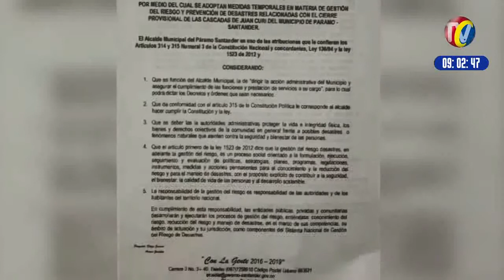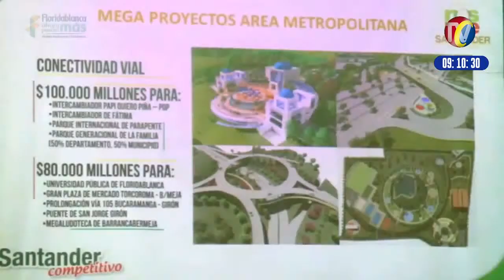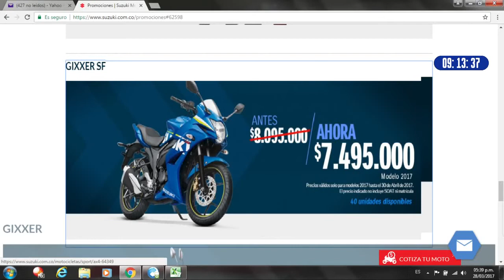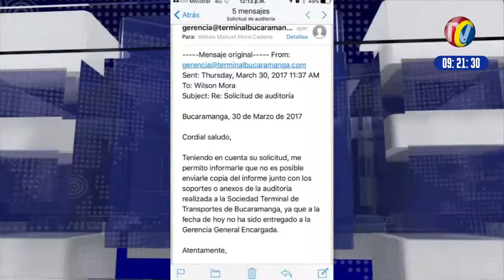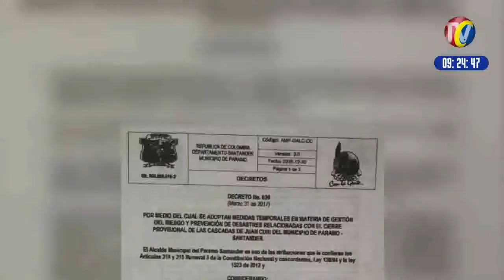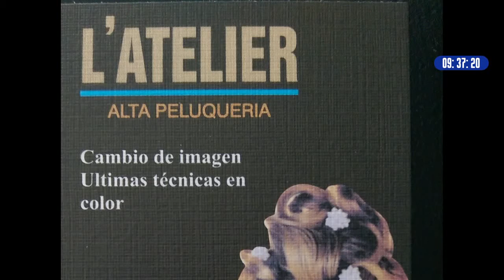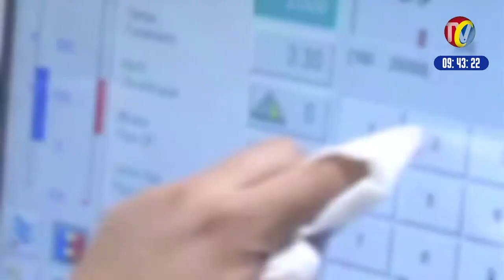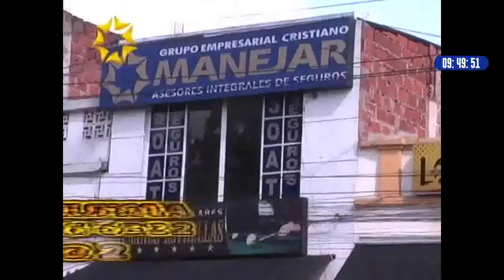IMPACTO Jueves 6 de Abril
01- FLORIDABLANCA- Así quedará el INTERCAMBIADOR PAPI QUIERO PINA
02- BARRANCABERMEJA- Policía decomisó Cargamento de Marihuana y capturo 4 falsos policías que robaban Camiones Cargados
03- BUCARAMANGA- GABRIEL VASQUEZ de Empresa que hizo Auditoria entregó donaciones a campaña de RODOLFO HERNANDEZ a la Alcaldía- Violaron la Clausula de Confidencialidad según Concejal WILSON MORA , por eso la Persecución del alcalde
04- EL PARAMO- alcalde Adoptó medidas de Riesgo y prevención de Desastres al cerrar el atractivo Turístico Cascadas de JUAN Curí
05- continua PLAN SEMAFOROS  de la policía para Controlar motociclistas Armados o delincuentes en Moto
06- Policía Comerciantes BUCACENTRO entregan IPhone que dejo olvidado su dueño                       En un acto de solidaridad y en aplicación a la campaña trabajo legal en convivencia ciudadana, que fue lanzada por la esta
07- CTI, de la Fiscalía capturaron en Bucaramanga a Juan Esteban Salazar, sindicado de golpear brutalmente a una mujer, a quien incluso le habría provocado un aborto.
08- FLORIDABALNCA- Por llegada de Temporada de Lluvias en Abril-  ALERTA AMARILLA
09- EPS y cajas Compensación familiar serán Sancionados si No cumplen con los tiempos de las Citas Especializadas y de Urgencia- Las que Mas tengan Quejas y Tutelas serán Sancionadas

MENCION COMERCIAL ESPUMAS SANTANDER
10- 4 Alcaldes del Área Metropolitana respondían en Juzgado 15 Administrativo,  un incidente de desacato de una acción popular (1)
11- POLICIA inmovilizó taxi GEMELEADO-  Placas XVM618- Operaba con placas de otro taxi LEGAL- No portaba Ningún Documento- El Dueño también tiene otro Vehículo Pirata
12- POLICIA Continua PLAN SEMAFOROS con policías de Transito y Policías de Vigilancia para combatir el delito
13-  IMPACTO con la revista sólo motos logramos que los clubes de motos que quieran asistir en grupo no menor de 10 al evento en la ciudad de Medellín se inscriban previamente con el señor Antonio Muñoz
14- BUCARAMANGA- CODIGO DE POLICIA  ha sancionado mas de 2 mil personas durante los 3 Primeros Meses del Año-
15- si Alejandro Almeida de FENALCO y MILLER SALAS- No cambian sus Acciones contra la Comunidad -Estos 2 pasarán a Ser ENEMIGOS DE LOS MOTOCICLISTAS pidiendo Pico y Placa y PROHIBICION DE PARRILLERO
16- VIA CHIMITA- Km 4 - MOTOCICLISTA HERIDO al accidentarse